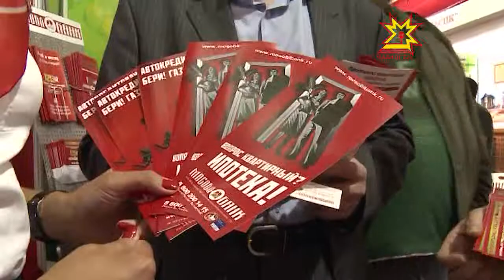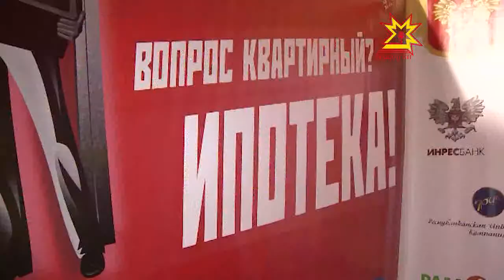Мособлбанк куравра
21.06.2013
Мособлбанк куравра банк тытăмĕнчи çĕнĕлĕхсемпе, тĕрлĕ Пулăшу мелĕсемпе паллаштарчĕ. Финанс тытăмĕнче 20 çул ытла ĕçлет вăл. Паянхи куна Раççейре 560 ытла подразделени уçăлнă. 2 çул каялла Мособлбанк офисĕ Шупашкарта та хута кайнă. Специалистсем пĕлтернĕ Тăрăх, тĕп тĕллев халăхăн укçа-тенкĕ Ыйтăвĕсене татса парасси, бизнеспа патшалăх, муниципалитет влаçĕпе ĕçлĕ ыхăнусем йĕркелесси.